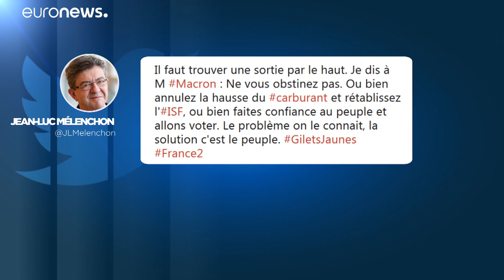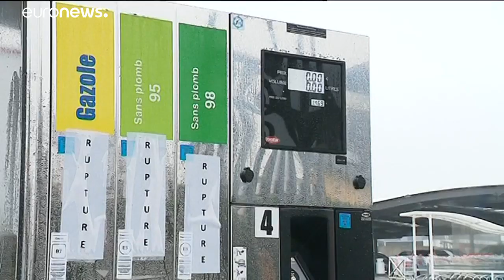«Φωτιά» στο Ελιζέ βάζουν τα Κίτρινα Γιλέκα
Υπέκυψε στα τραύματά της 80χρονη που τραυματίστηκε στις ταραχές …